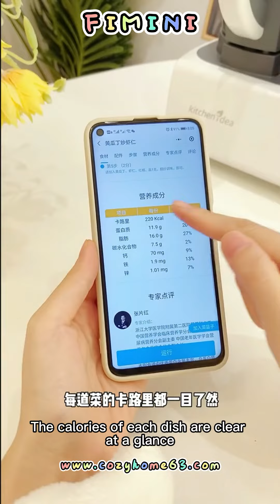Inventory of good things at home